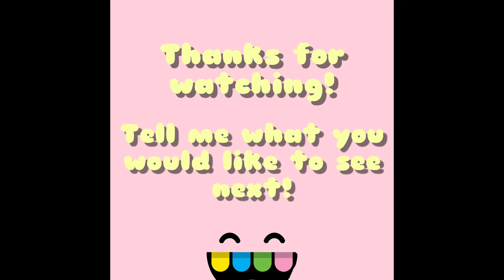Jackson Family Trailer✨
This is my first video! 🤪I hope you guys enjoy the Jackson family in upcoming videos. I loved making it!